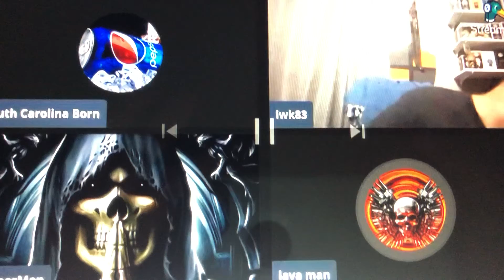Farmer what is a manatomy?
Lol South Carolina born stream lol June 25 2021